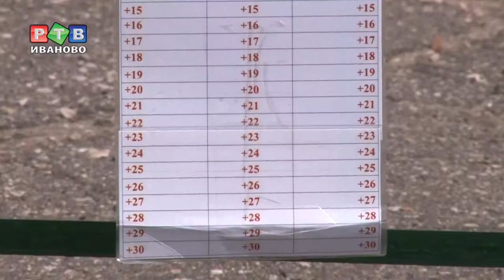Росгвардия сдает ГТО